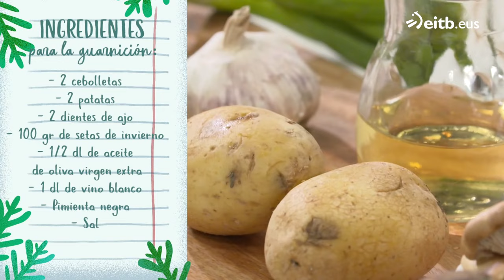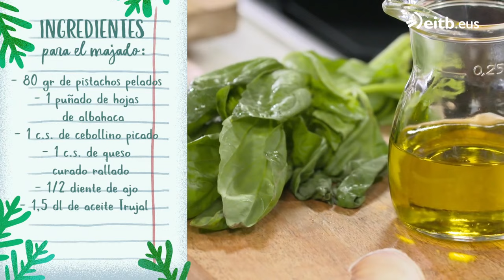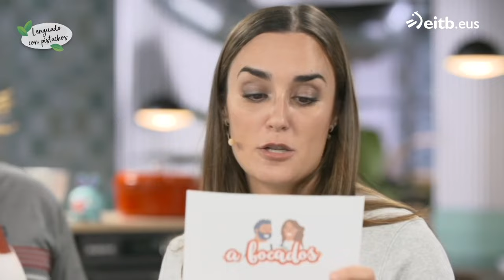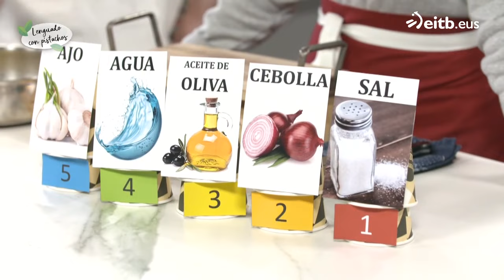A BOCADOS: Lenguado con pistachos